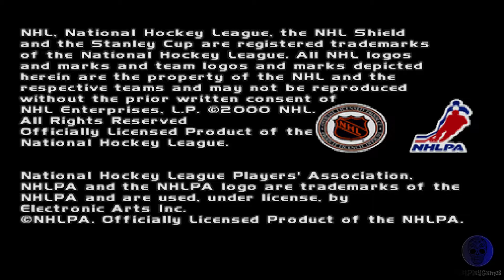NHL 2001 - ps1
Just play NHL 2001 on ps1..